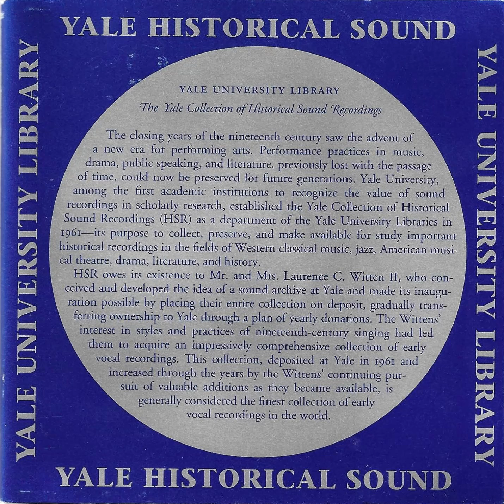Song to the moon (Rusalka) from the Yale historical sound library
Dvořák: Rusalka: Měsíčku na nebi hlubokém (song to the moon).

Růžena Maturová, soprano.